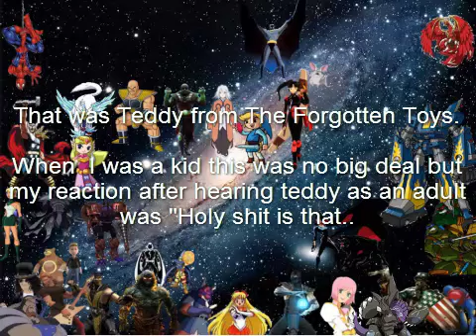Voice Acting Did You Know 62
a gift from dear old Uncle Bart